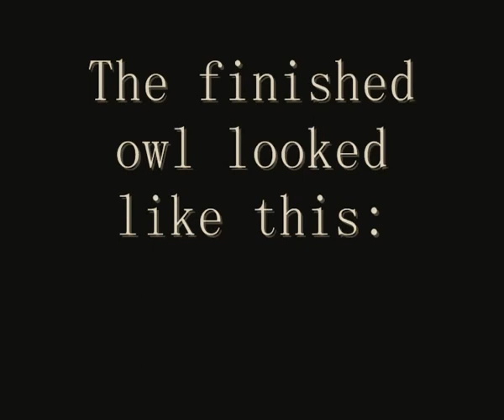Poor man's chainsaw protection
Trying out the flexibility of an army surplus flak vest with the idea that it's a cheap alternative to the standard chainsaw protective jackets available. Slightly over the top music by Kreosote.